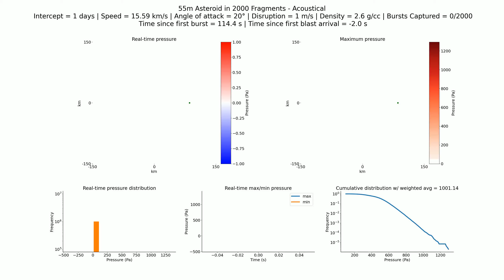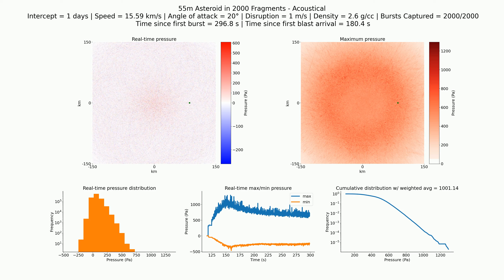2023 NT1 – Acoustical: 55m in 2000 fragments, 1 day, 15.59 km/s, 2.6 g/cc, 20°